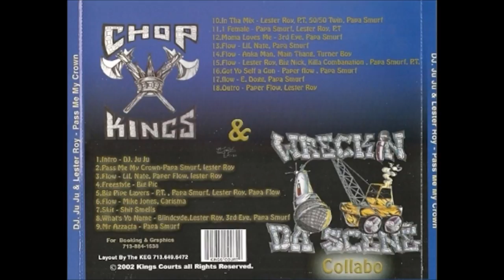DJ JuJu & Lester Roy - Freestyle(Big Pic) - Pass Me My Crown - Track 04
DJ JuJu & Lester Roy - Pass Me My Crown - 2002

Image of the back cover is at the end of the video

Tracklist
1  –DJ. Ju Ju - Intro

2  –Papa Smurf, Lester Roy - Pass Me My Crown

3  –Lil Nate, Paper Flow, Lester Roy - Flow

4  –Big Pic - Freestyle

5  –P.T., Papa Smurf, Lester Roy, Papa Flow - Big Pipe
Layers

6  –Mike Jones, Carisma - Flow

7  –Unknown Artist - Shit Smells (Skit)

8  –Blindcyde, Lester Roy, 3rd Eye, Papa Smurf - What's Yo
Name

9  –Papa Smurf - Mr Azzacta

10  –Lester Roy, P.T., 50/50 Twin, Papa Smurf - In Tha Mix

11  –Papa Smurf, Lester Roy, P.T. - 1 Female

12  –3rd Eye, Papa Smurf - Moma Loves Me

13  –Lil Nate, Papa Smurf - Flow

14  –Anka Man*, Main Thang, Turner Boy - Flow

15  –Lester Roy, Big Nick, Killa Combanation, Papa Smurf, P.T. - Flow

16  –Paper Flow, Papa Smurf - Got Yo Self A Gun

17  –E. Dogg, Papa Smurf - Flow

18  –Paper Flow, Lester Roy - Outro